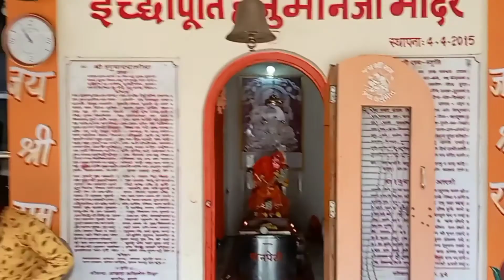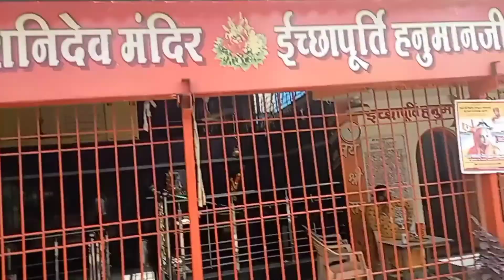Zannat se kam nhi hai Hanuman mandir vlogs 21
WELCOME BACK BACK TO MY NEW VLOGS CHANNEL

Follow me Facebook ide  here ok.com/profile.php?id=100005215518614

Help CenterCommunity Fair use on YouTube Fair use is a legal doctrine that says you can reuse copyright-protected material under certain circumstances without getting permission from the copyright own Fair use is a US law that allows the reuse of copyright-protected material under certain circumstances without getting permission from the copyright owner.

video is for educational pupose only copyright disclaimer under section 107 of the copyright Act 1976 allowance is mode for fair use for purposes such as criticism comment new reporting teaching scholor ship and research fair use is a use permitted by copyright statute that might otherwise be in fringing non profit educational Or( personal use tips the balance in favor of fair use

Thank u❤ visit my YouTube channel
THANK U FOR WATCHING MY YOUTUBE CHANNEL
LOVE ❤❤❤❤❤❤❤❤❤❤❤❤❤❤❤❤❤❤❤❤❤❤❤❤bA s  z     ,      A    ❤❤❤❤❤❤❤❤❤❤❤❤